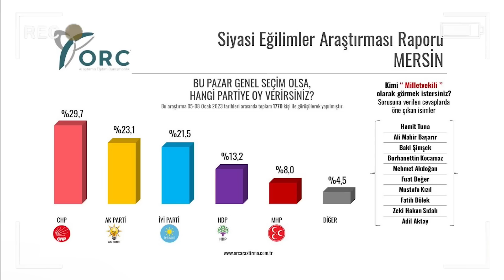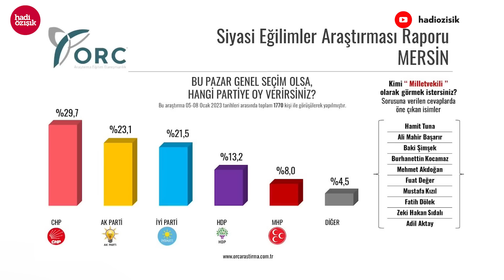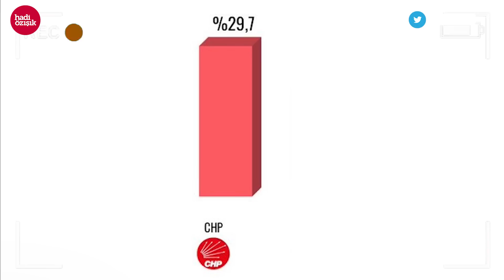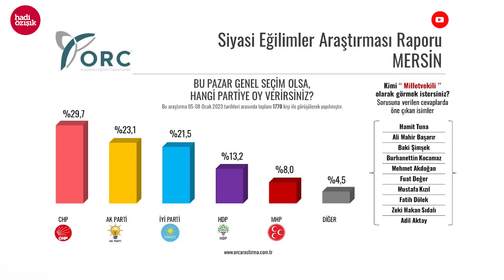ORC'NİN ANKETİ CHP'Yİ FENA TONGAYA DÜŞÜRDÜ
ORC Araştırma Şirketi'nin yaptığı bir anket, CHP'li isimleri fena heyecanlandırdı. Ankete göre CHP yüzde 29.7, AK Parti yüzde 23.1, İYİ Parti ise yüzde 21.5 oranında oy aldığı görüldü. CHP'li bazı isimler ise bu anketi sosyal medyada paylaşarak seçimleri kazanabileceklerini öne sürdü. Ancak ORC'nin yayınladığı anketin sağ üst köşesine bakıldığında, anketin sadece Mersin'de yapıldığı görülüyor.

Merhaba arkadaşlar,
2000 yılından bu yana Türkiye'de İnternet gazeteciliği yapıyorum. İnternethaber, Gazeteoku, Cevaplatv, İnternetspor, Gazeteciler.com, Elmaelma.com ve Memurhaber sitelerinin kurucusuyum. Nethaber yazarı Süleyman Özışık ile birlikte Youtube kanalımda yayın yapıyoruz, haber, politika, siyaset, gündem, son dakika haberler, gazete yazarları ile röportajlar... sokak röportajları habere dair her şey var. İsmail Küçükkaya konuğum oldu mesela, Süleyman Soylu, Numan Kurtulmuş, Candaş Tolga Işık, Binali Yıldırım, Cem Küçük, Korkmaz Karaca... gibi bir çok gazeteci ve siyasetci konuğum oldu.

Takipte Kalın!